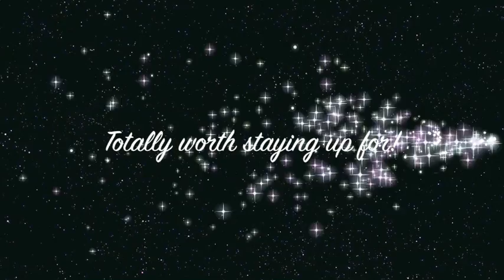Winter Solstice Lunar Eclipse